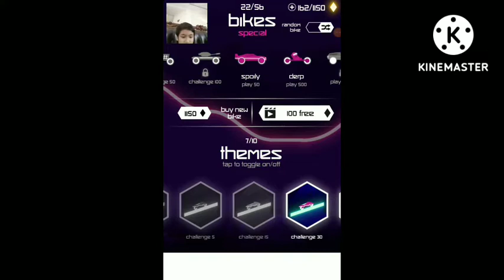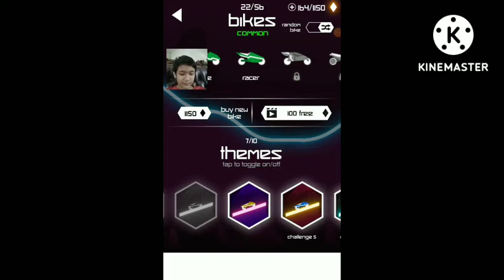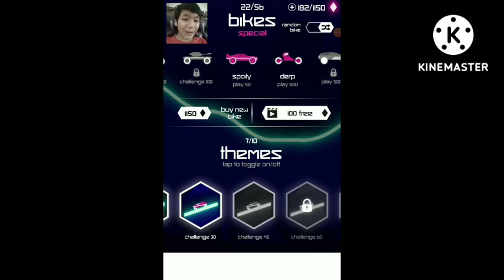Arad gamer Rider part 4